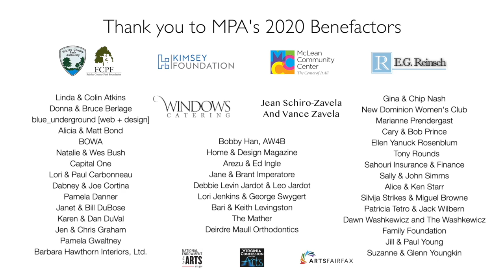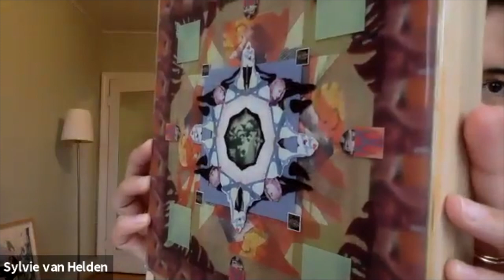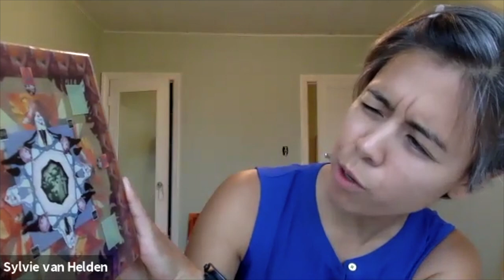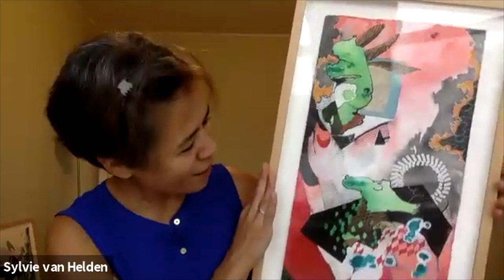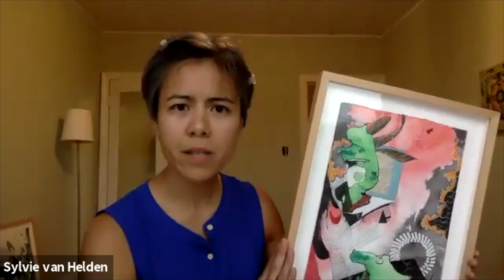MPAartfest: Meet the Artists - Katie Schutte, Cheryl Edwards and Sylvie Van Helden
Join MPA Gallery Manager, artist and educator Jennifer Lillis in conversation with contemporary artist Katie Schutte and painters Cheryl Edwards and Sylvie Van Helden as they discuss their work, background, inspiration and more.

*Comments made in the comment section or chat box of this video do not represent the opinions of McLean Project for the Arts.*